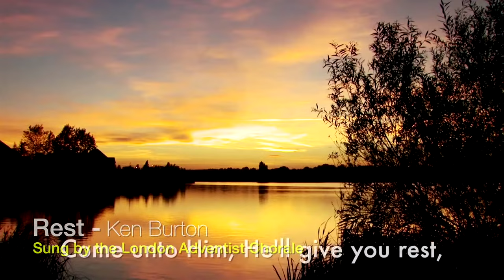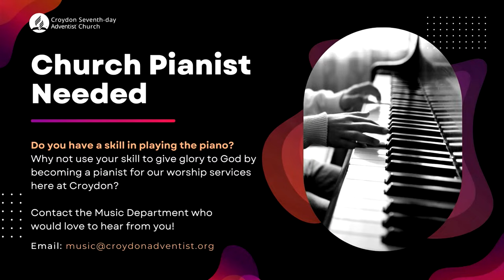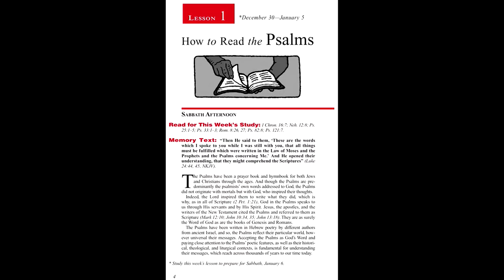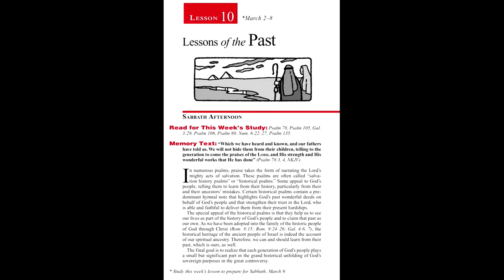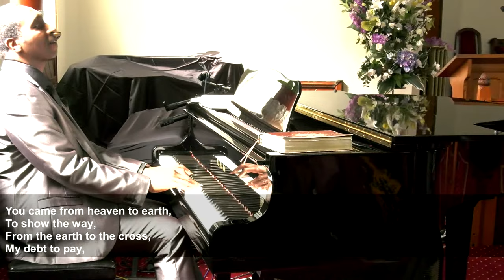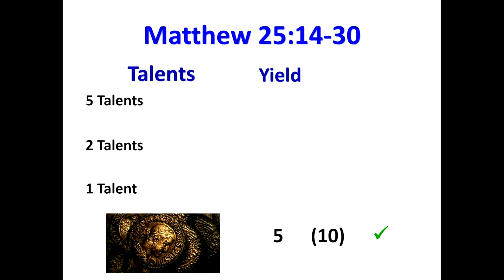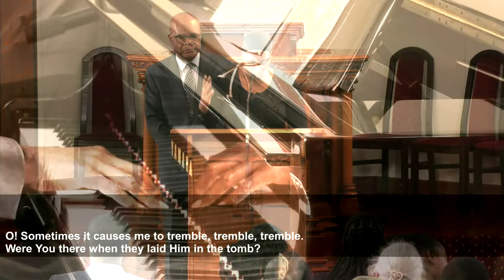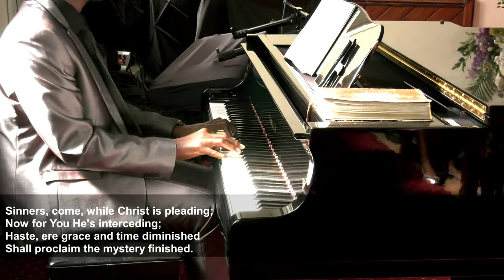30 March 2024 - Croydon SDA Church Live Worship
Welcome to our Sabbath Live Worship Experience. Join us for our interactive Sabbath School (Bible discussion) from 10am followed by our worship service at 11:30am. You can be part of our Bible discussions by sending us your questions and comments via the YouTube live chat!

This is a live service, streamed from Croydon Seventh-day Adventist Church, London, UK. We stream live every Sabbath (Saturday) from 10:00am (GMT).

SABBATH SCHOOL
Sabbath School Quarter 1, 2024 Theme: Psalms
Bible Study Topic: Wait on the Lord

If you have made a decision to give your life to Jesus? Get in touch so that we can guide you toward the next steps in your walk with Christ